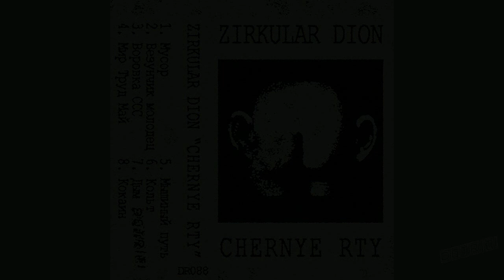Zirkular Dion - Chernye Rty